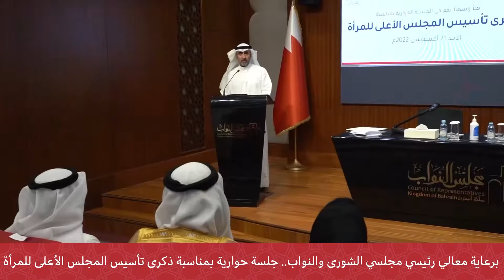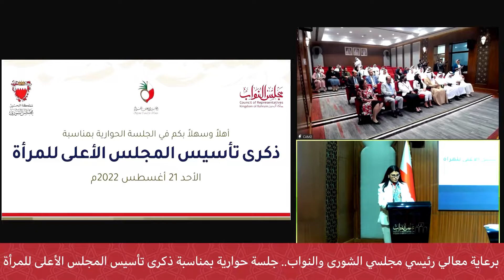مجلسا الشورى والنواب ينظمان جلسة حوارية بمناسبة ذكرى تأسيس المجلس الاعلى للمرأة